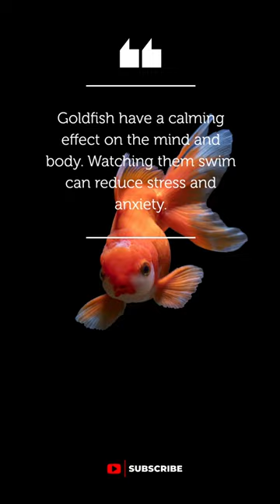10 Days of Inspiration Quotes about Goldfish - Day 7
In this video, we will explore the beauty and inspiration that can be found in one of the most overlooked creatures - the goldfish. Goldfish are often seen as nothing more than ordinary pets, but they can teach us valuable lessons about life and remind us of the importance of appreciating the small things.

We've compiled a collection of inspiring quotes from some of the greatest minds of all time, all centered around the theme of goldfish. From quotes about the beauty of their colors to lessons on resilience and perseverance, these quotes are sure to leave you feeling inspired and uplifted.

Whether you're a goldfish enthusiast or simply looking for some inspiration, this video is for you. Join us as we take a deep dive into the world of goldfish and uncover the wisdom they can impart. So sit back, relax, and enjoy this inspiring journey with us.